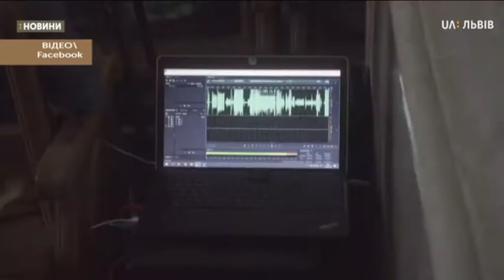Сюжет 07.09.2020 У програмі представлять 232 фільми, які можна переглянути безкоштовно онлайн